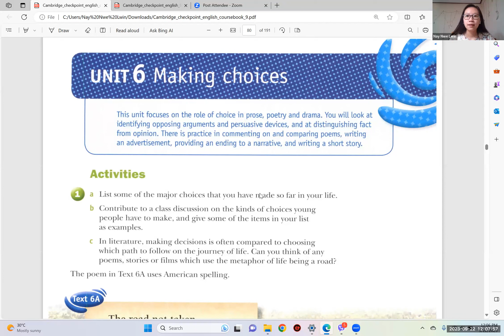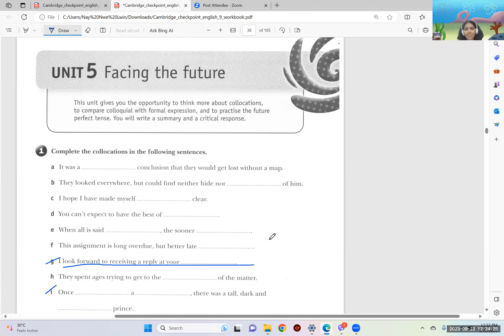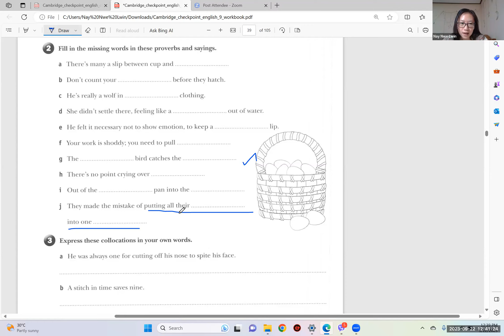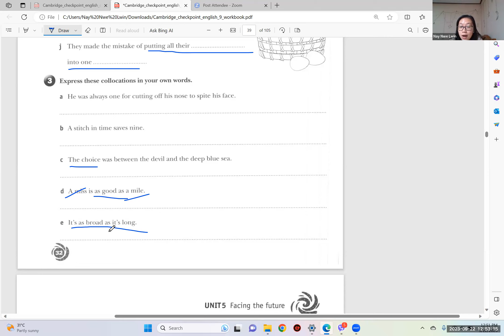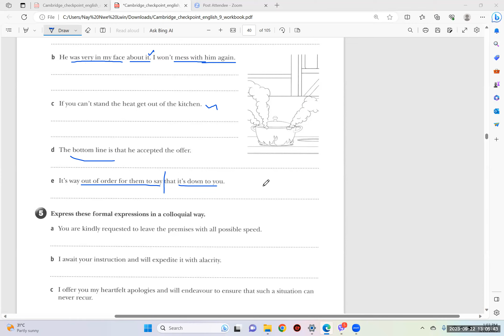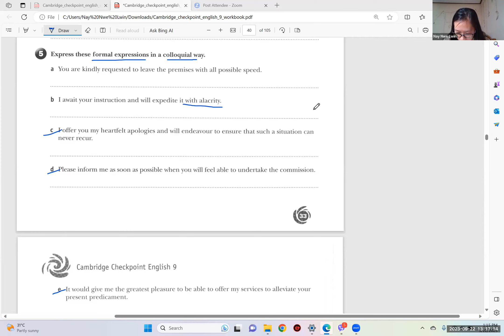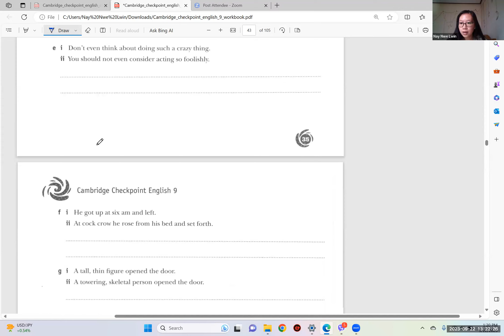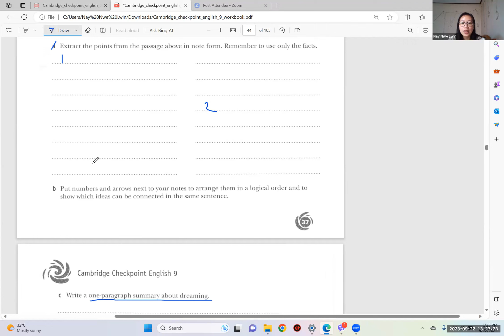Eng Tr Nay Nwe Lwin Pre IG E2 22 Sep 2023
Subject - Eng